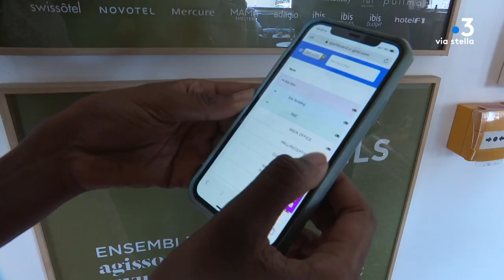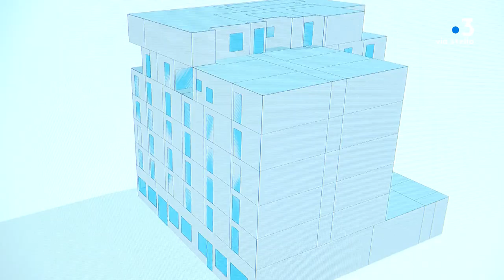CORSICA SERA DU 07/07/2021 - AGRID : La technologie au service de la planète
Équipe - Lionel Luciani